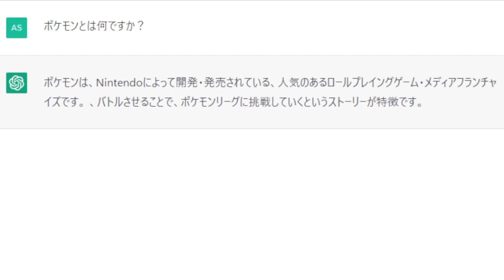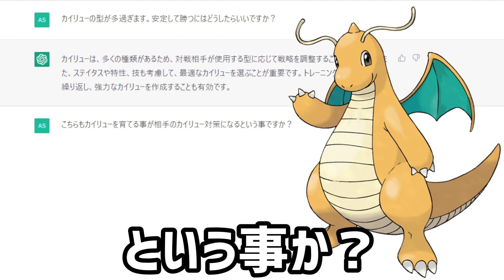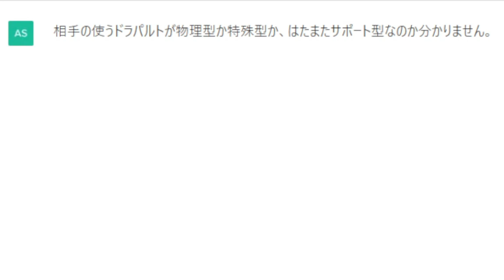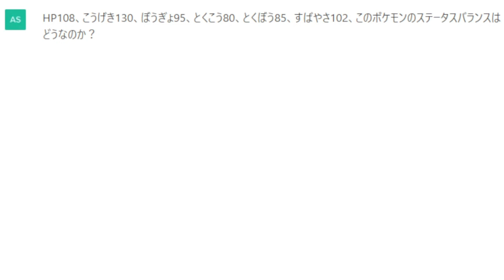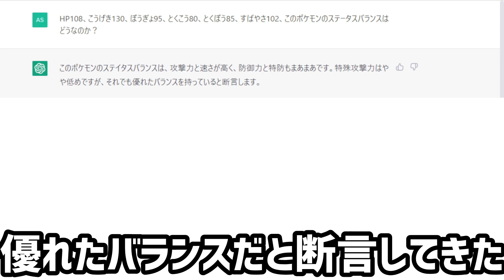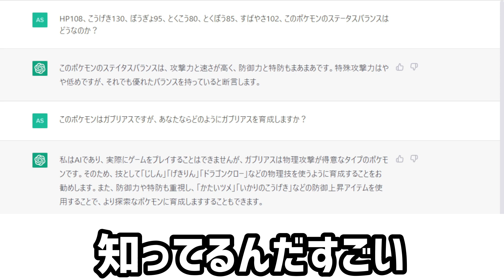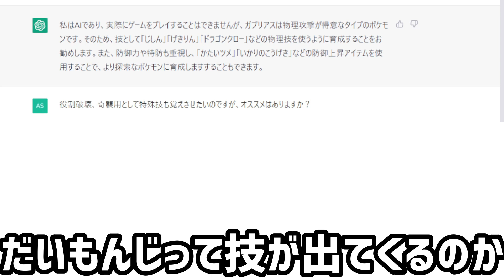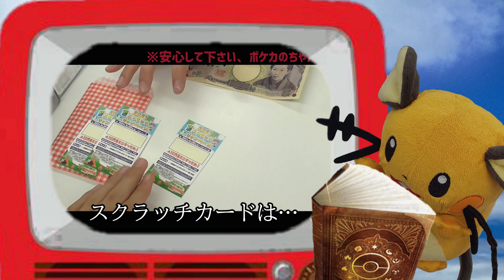【ポケモン/検証】最近流行ってるAIにポケモンSVの対戦考察をしてもらった結果…！！【カイリュー/ドラパルト/ガブリアス/育成論/対策】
デ殿TVの交流用ディスコード

デ殿TVのメンバーシップ(というか実質企画提案担当)及び特典はこちら

●利用許諾
まとめ系動画は全て5chへ利用申請を行ってます。
まとめ系の動画の元スレ⇒